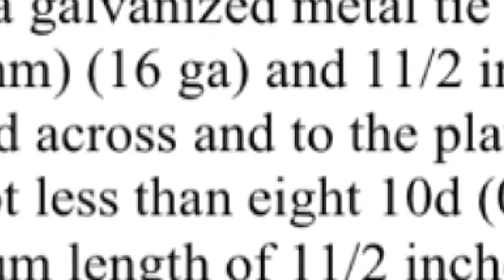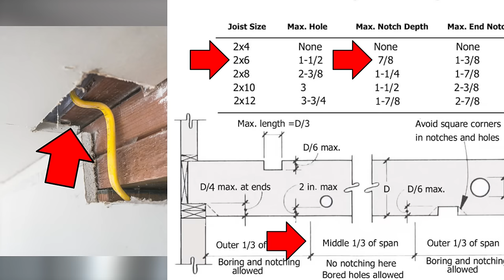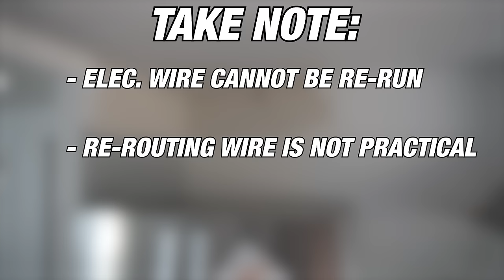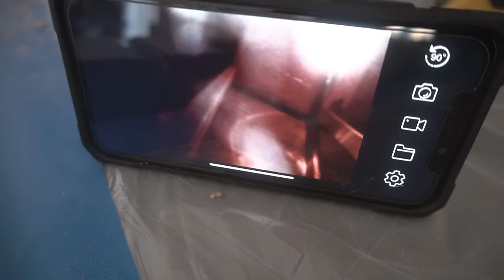How Run Short Existing Electrical Wire Through Top or Bottom Plate Studs On WEIRD Situations! | DIY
ITEMS I USED ON THIS VIDEO:
- Endoscope Wireless Camera With Light
- IRC Code Book
- NEC Code Book
- Nail / Screw Plate
- Oscillating Multi-Tool
- Wood Chisel Set (4 Piece)

SHOP MY OFFICIAL FIX THIS HOUSE WEBSITE!

On this episode I'm going to show you How Run Short Existing Electrical Wire Through Top or Bottom Plate Studs without boring a hole through the studs on weird situations | DIY

DO YOU HAVE QUESTIONS ON YOUR HOME REPAIR OR DIY PROJECT? GET TIPS, ADVICE AND ANSWERS! BECOME A FIX THIS HOUSE MEMBER!
Become a FIX THIS HOUSE Member by clicking on this

FIX THIS HOUSE
UNITED STATES